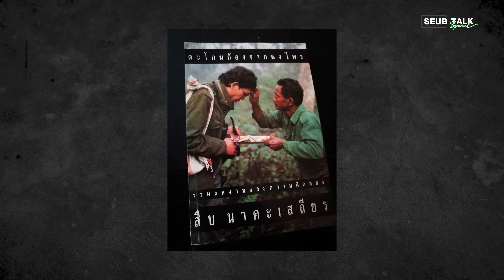SEUB TALK SPECIAL : สืบทอดเจตนาด้วยบทเพลงที่พาผ่านกาลเวลา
แม้ว่าบทเพลง สืบทอดเจตนา ของคุณยืนยง โอภากุล จะเป็นดั่งเพลงอมตะที่ทำให้สาธารณชน รู้จัก และจดจำ สืบ นาคะเสถียร และยังถูกนำมาขับร้องเป็นประจำในทุกๆ วันที่ 1 กันยายน จวบจนถึงปัจจุบัน

แต่เรื่องราวของสืบ นาคะเสถียร ก็หาได้ปรากฎอยู่ในเพลงดังจากอดีตไม่ หรือเพียงจำกัดอยู่ในวงที่ถูกนิยามว่าเป็นเพลงเพื่อชีวิต

ผ่านวันเนิ่นนาน ยังมีศิลปินอีกหลายคน ร่วมกันสืบทอดและถ่ายทอดเจตนานั้นออกมา

ศศิน เฉลิมลาภ ประธานมูลนิธิสืบนาคะเสถียร ได้รวบรวมบทเพลงเหล่านั้น มาเล่าให้ฟังใน SEUB TALK SPECIAL ตอนนี้

ขอขอบคุณ ธนาคารไทยพานิชย์ จำกัด (มหาชน)  บริษัท เท็กซ์ไทล์ แกลลอรี่ จำกัด บริษัท เจริญโภคภัณฑ์อาหาร จำกัด (มหาชน) และบริษัท ซีพี ออลล์ จำกัด (มหาชน)

ร่วมรักษาป่าใหญ่และสิ่งแวดล้อมกับมูลนิธิสืบนาคะเสถียร